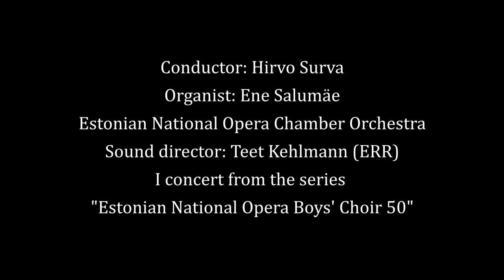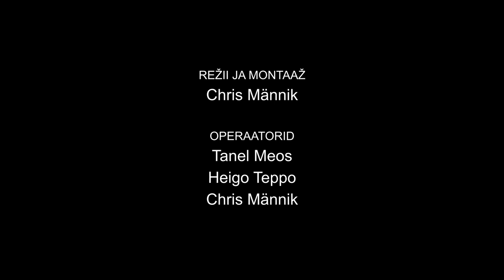Gabriel Fauré - Requiem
Hingedepäeva kontsert Tallinna Jaani kirikus 1.nov.2020
Rahvusooper Estonia poistekoor ja kammerorkester
solistid: Cedric Sebastien Mäeväli (sopran) , Raiko Raalik (bass-bariton)
orelil: Ene Salumäe, dirigent Hirvo Surva
helirežissöör: Teet Kehlmann
All Souls' Day concert at St John's Church (Tallinn, Estonia)
Estonian National Opera Boys Choir & Chamber Orchestra
soloists: Cedric Sebastien Mäeväli (soprano), Raiko Raalik (bass-bariton)
organist: Ene Salumäe, conductor Hirvo Surva
sound director: Teet Kehlmann

00:00 - I Introit et Kyrie
07:50 - II Offertoire
15:20 - III Sanctus
19:00 - IV Pie Jesu
22:26 - V Agnus Dei
28:43 - VI Libera Me
33:35 - VII In Paradisum